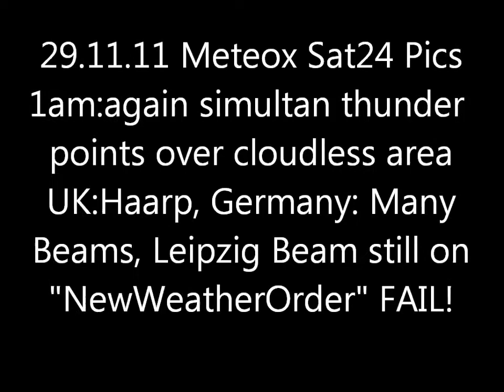29.11.2011 METEOX anomalies HAARP radar Rings Weather Warfare GEOENGINEERING Chemtrails